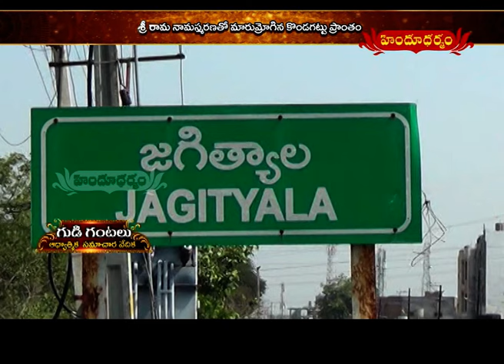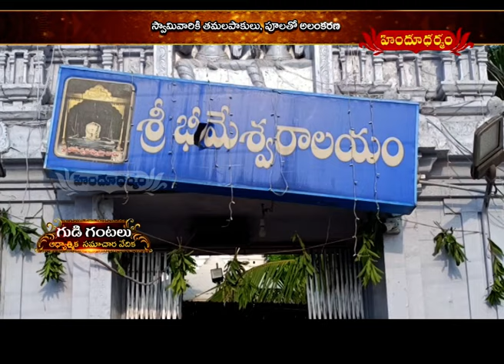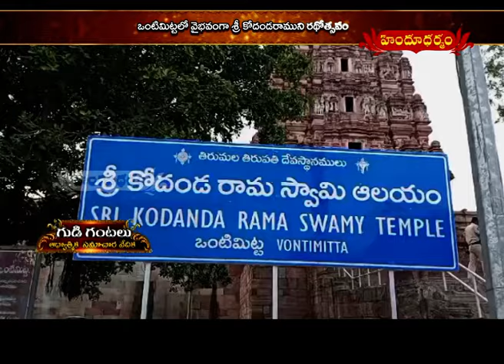గుడి గంటలు || ఆధ్యాత్మిక సమాచార వేదిక || GUDIGANTALU || Hindu Dharmam